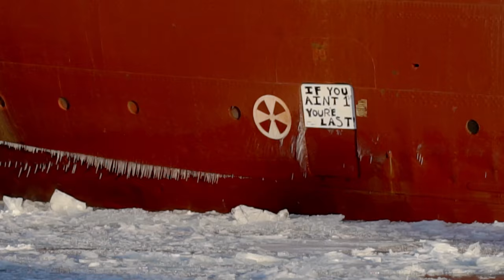A frosted Philip R Clarke is officially the final freighter through the lock this season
00:00 Intro
01:12 Breaking through the ice
03:14 Deckhand on the Bosun's chair
04:07 Talking resumes
06:33 If you ain't 1st, you're last
08:25 Plumage
09:26 My mug
10:30 Winter Layup starts

I had to take a break from work to catch the Philip R Clarke come through.  It was quite cold this morning and you will see how ridiculously bundled up I was!  This officially wraps up the 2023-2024 shipping season.  This also wraps up all of my freighter footage for the season!  I'm still going to be uploading videos so please keep checking back! :)